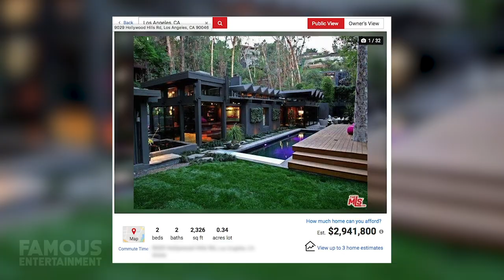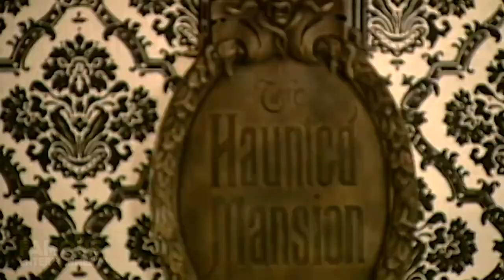Rob Zombie | House Tour 2020 | Hollywood Hills Compound & His Horror Basement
Apparently, the Zombies have spent a total of over 7 Mill creating their tree-shaded, dark compound up in the hills. We’ll see where Rob currently calls home, where he used to live, and his “horror” basement. We even found some of the listings. This is the home that once upon a time, Rob showed off on MTV Cribs. According to that – the house spanned 7000 square feet with 2 beds and 5 baths. More recent information about the house says it actually has 6 bedrooms instead of 2. So I guess MTV lied to us all. Zombie bought the home back in 1999 for 1.7 million and lived there for many years while owning a second home in Connecticut. He didn’t put the Hancock Park house on the market until 2014. The half Tudor half Timber home was built in 1924 and sat on a half acre lot, sheltered by plenty of trees. Walking in the home, we can see the wood paneled living room and pub rooms, as well as a formal entry way. Zombie decorated the home in his unique taste with some taxidermy animals, movie posters, and his knight in shining armor. Find out more in today's House Tour video.